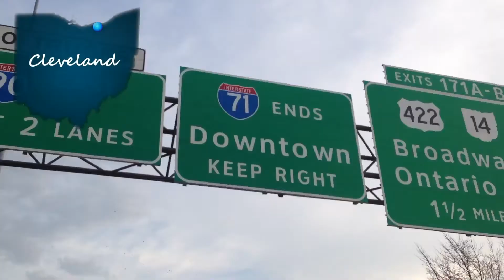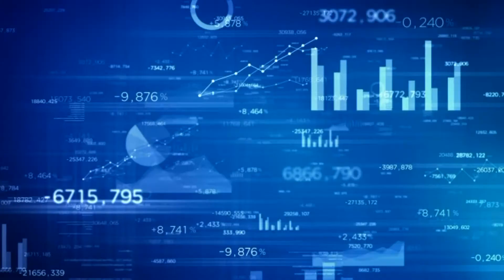Q4 2013 Office Trends Market Update (Ohio)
Only have a few minutes? Watch this update on commercial real estate for the past quarter by experts Russell Rogers , Brett Cisler  and Matt Smyth , with Ohio Director of Research, Brian Graham . See the full report here.